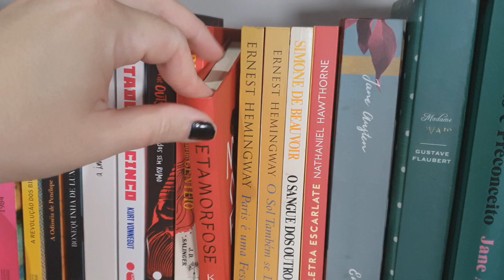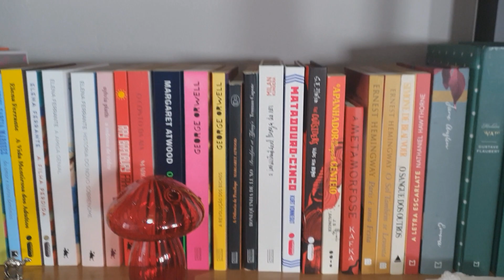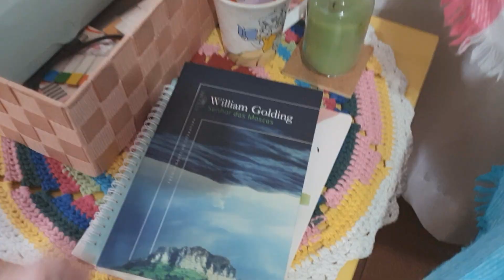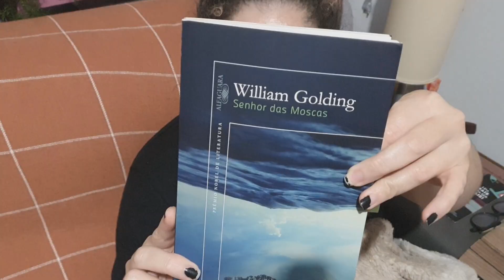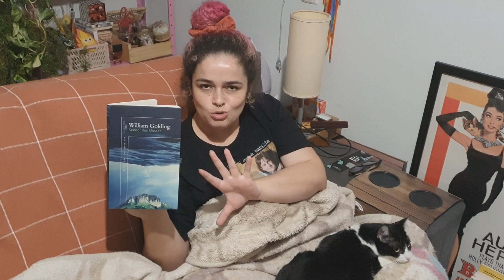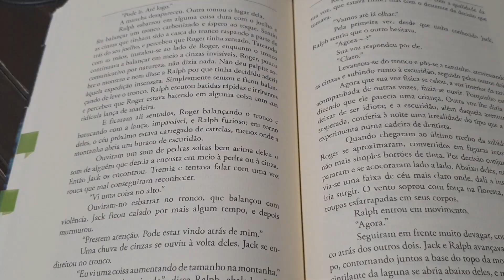VLOG DE UM DIA FRIO E CHUVOSO *vida de youtuber*